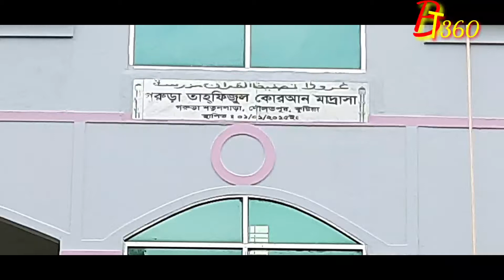কিভাবে প্যান বসাতে হয় দেখুন|by bijoy tech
ভিডিও টা দেখলে শিখতে পারবেন
কিভাবে প্যান বসাতে হয়
প্যান ফিটিংস Ato z